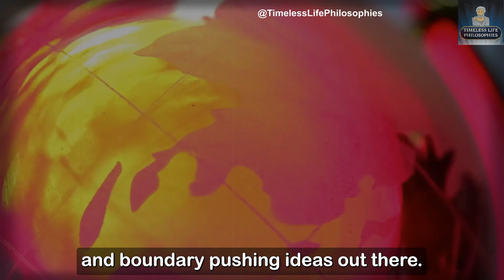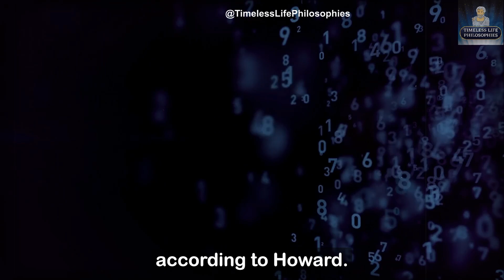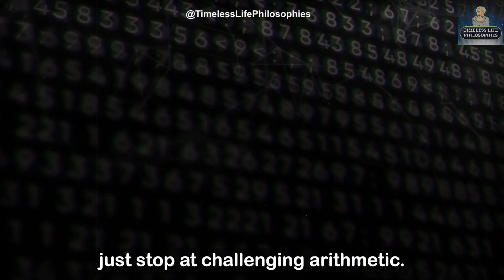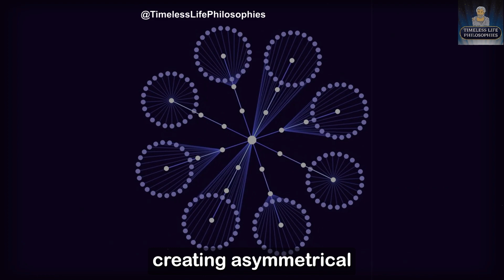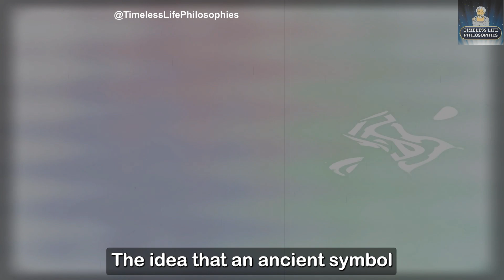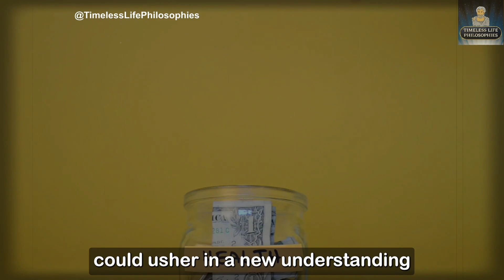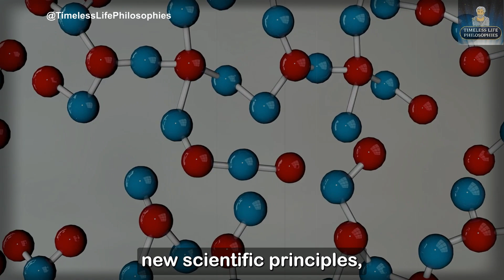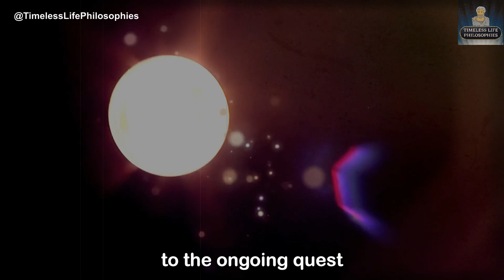Terrence Howard: 6,000-Year-Old Secret Explained in Simple Words! | Timeless Life Philosophies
Terrence Howard: 6,000-Year-Old Secret Explained in Simple Words!

Terrence Howard’s Revolutionary Science: Challenging Mathematics and Unveiling Universe's Secrets

Explore the intriguing world of Terrence Howard's 'Terryology,' where he claims 1*1=2 and introduces concepts that could redefine our understanding of mathematics and the universe. In this video, we delve deep into Howard's lecture at Oxford, his theories about hidden frequencies, and the ancient symbolism of the Flower of Life. Discover how these ideas challenge conventional science and could potentially unlock new dimensions of human health and cosmic consciousness. Join us as we dissect these revolutionary theories, providing a comprehensive analysis and critical perspective on their implications.